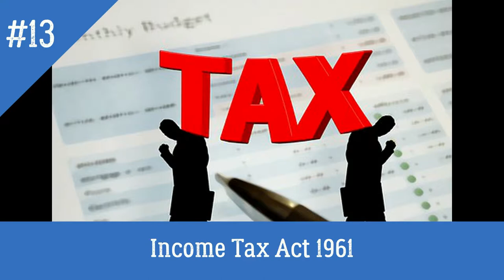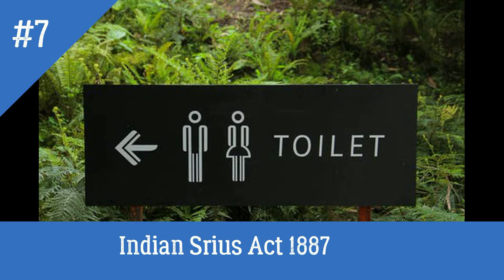Basic Law Indians Must to Know in Tamil|நீங்க தெரிஞ்சிக்க வேண்டிய அடிப்படை சட்டங்கள்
Basic Law Indians Must to Know in Tamil
நீங்க தெரிஞ்சிக்க வேண்டிய அடிப்படை சட்டங்கள்

Thanks to pixabay & pexels for the images